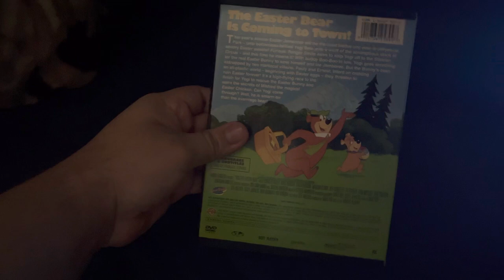Opening to Yogi the Easter Bear 2005 DVD